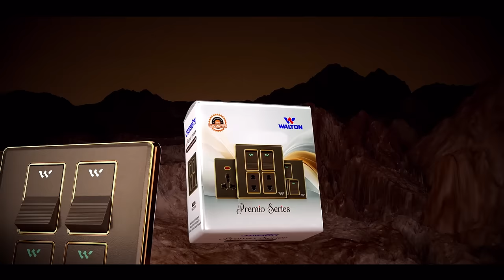WALTON Premio Gang series Switch and Socket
Infuse your home with the vibrant symphony of color, style, and happiness - all encapsulated in the PREMIO Gang Series.